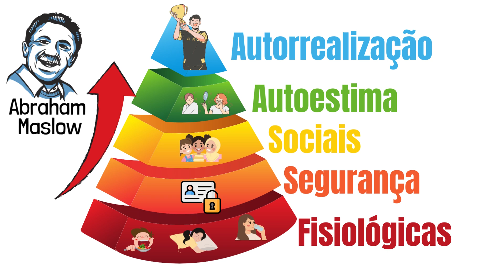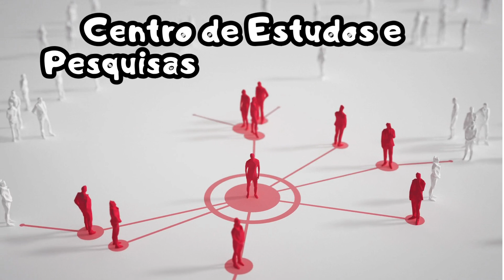WANDA HORTA: Conheça a sua história e o seu legado para a Enfermagem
A enfermeira Wanda Horta foi uma importante figura da enfermagem no Brasil. Em um vídeo emocionante, é possível conhecer sua trajetória e legado para a profissão. Wanda foi uma das primeiras enfermeiras a se especializar em enfermagem no país e desenvolveu o processo de enfermagem, uma metodologia fundamental para a prática da enfermagem moderna. Além disso, ela sempre defendeu a humanização no cuidado com os pacientes. O vídeo destaca sua importância para a enfermagem brasileira e sua contribuição para a formação de profissionais comprometidos com a saúde e o bem-estar do paciente.